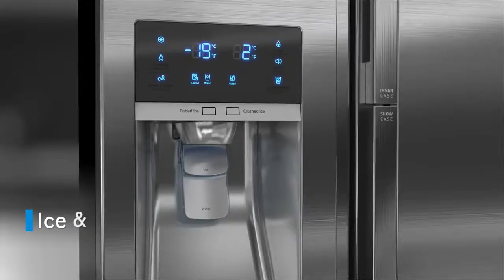4321_Samsung Food ShowCase Refrigerator Demo Video commercials_TV ads